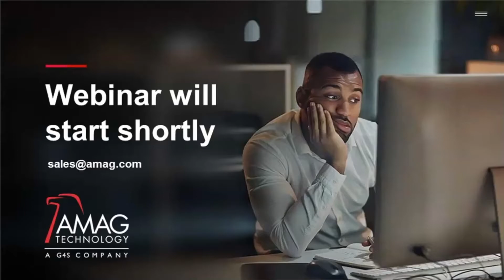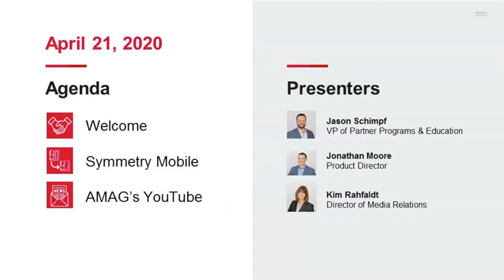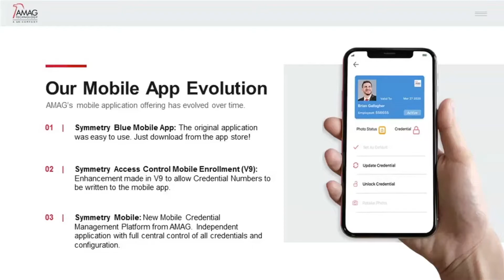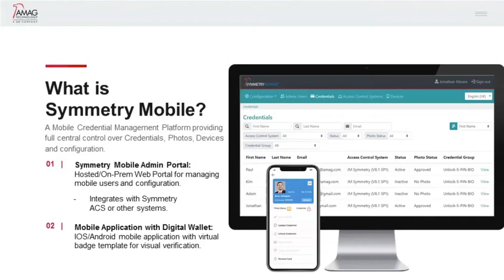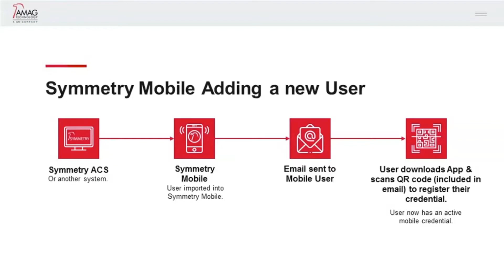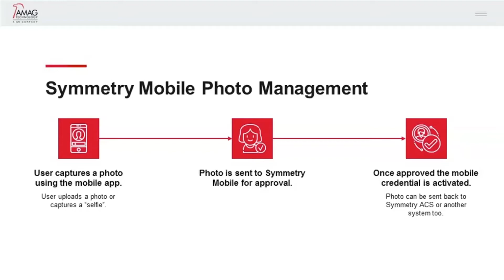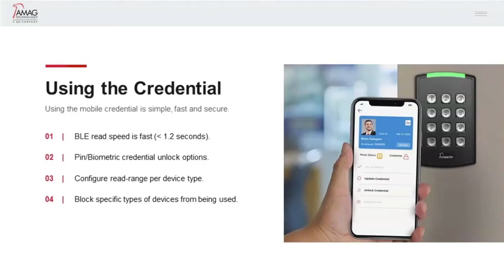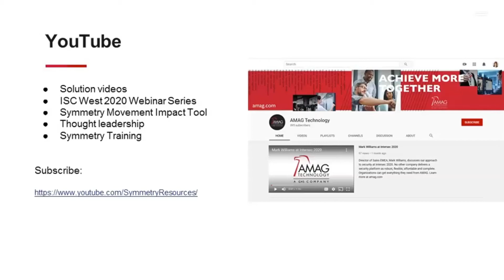Our Mobile App Evolution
Jonathan Moore, Director of Product Management discusses our new Symmetry Mobile app. The Symmetry Mobile credential management platform delivers a cost-effective and convenient solution for organizations using mobile devices to gain access to secured doors. Frictionless setup of a credential eliminates the need to physically interact with the security team or visit a badging office. The Mobile Credential Portal allows central management of the credentials, photos and devices remotely. New users receive an email notification inviting them to use the app. Once they have downloaded the app, they scan the QR code provided in order to register their credential. Users capture a photo and are ready to go. Symmetry Mobile and the Symmetry Blue Bluetooth reader integrate with Symmetry Access Control and other access control systems, making it an ideal solution for Enterprise users deploying more than one system.